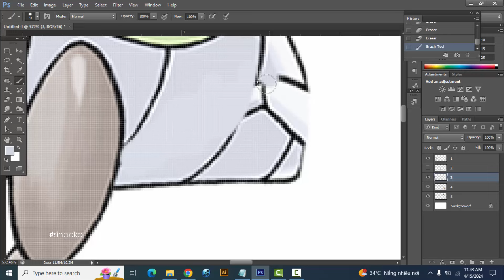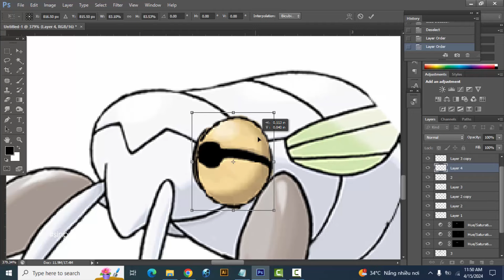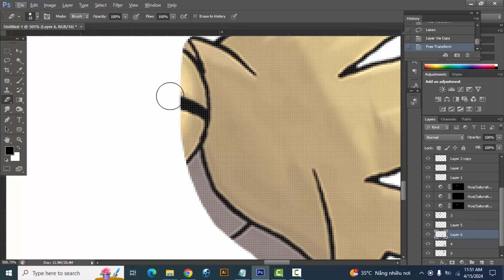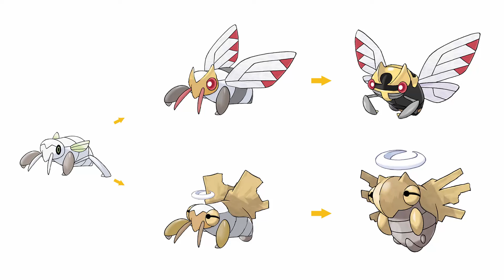What if Pokemon had more Evolution Stages? Nincada | Ninjask | Shedinja